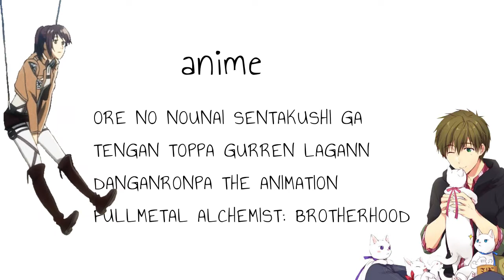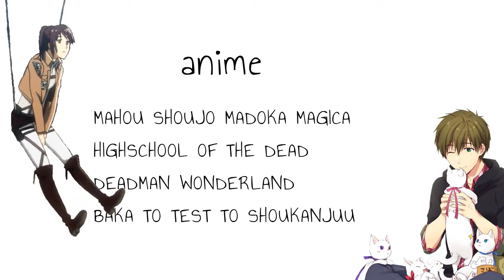Jupiter Unison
Jupiter Unison av Judith Holm - Vinnare Juryns val
AMV-Tävlingen, NärCon Stockholm - My:NärCon, 2014